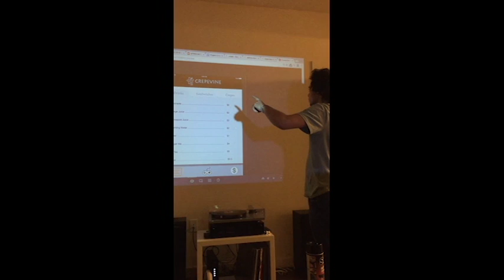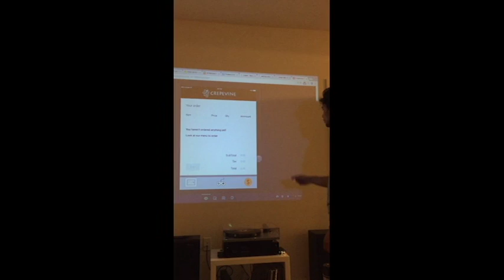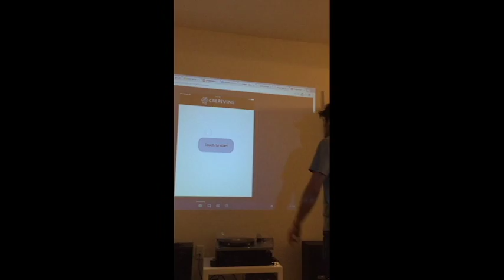Crepe Vine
Testing of digital menu.